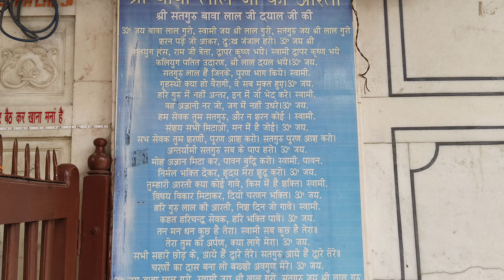BAWA LAL JI DHIANPUR | BATALA | DHAM DHIANPUR | BABA LAL DAYAL ASHRAM DHAM | JILLA GURDASPUR - 4K.HD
Bawa Lal Dayal Dham
Bawa Lal Ji DHIANPUR Batala
DHIANPUR DHAM BAWA LAL JI
ਧਾਮ, ਬਾਬਾ ਲਾਲ ਦਿਆਲ ਆਸ਼ਰਮ
Dham, Ashram of Baba Lal Dayal
baba lal chandpur Batala gurdaspur
Baba Lal Chandpur

ਪੰਜਾਬ ਦੇ ਗੁਰਦਾਸਪੁਰ ਜ਼ਿਲ੍ਹੇ ਦੇ ਪਿੰਡ ਧਿਆਨਪੁਰ ਵਿੱਚ ਸਥਿਤ ਸ਼੍ਰੀ ਧਿਆਨਪੁਰ ਧਾਮ, ਬਾਬਾ ਲਾਲ ਦਿਆਲ ਦੇ ਆਸ਼ਰਮ ਲਈ ਮਸ਼ਹੂਰ, ਬਾਬਾ ਲਾਲ ਸੰਪਰਦਾ ਦੇ ਪੈਰੋਕਾਰਾਂ ਲਈ ਇੱਕ ਪਵਿੱਤਰ ਤੀਰਥ ਸਥਾਨ ਹੈ:
ਧਿਆਨਪੁਰ ਬਟਾਲਾ ਤੋਂ ਲਗਭਗ 20 ਕਿਲੋਮੀਟਰ ਦੂਰ ਹੈ।
ਬਾਬਾ ਲਾਲ, ਧਿਆਨਦਾਸ ਜੀ, ਗੁਰਮੁਖ ਲਾਲ, ਅਤੇ ਕਾਸ਼ੀ ਰਾਮ ਸਾਲ 1495 ਵਿੱਚ ਇੱਥੇ ਪਹੁੰਚੇ ਸਨ।
ਇੱਥੋਂ ਦੇ ਸ਼ਾਂਤ ਅਤੇ ਸੁੰਦਰ ਵਾਤਾਵਰਨ ਤੋਂ ਪ੍ਰਭਾਵਿਤ ਹੋ ਕੇ ਬਾਬਾ ਲਾਲ ਨੇ ਆਪਣੇ ਚੇਲੇ ਧਿਆਨ ਦਾਸ ਦੇ ਨਾਂ 'ਤੇ ਇਸ ਪਿੰਡ ਦਾ ਨਾਂ ਧਿਆਨਪੁਰ ਰੱਖਿਆ।
ਸ਼੍ਰੀ ਧਿਆਨਪੁਰ ਧਾਮ ਦੇ ਅਹਾਤੇ ਵਿੱਚ ਬਾਬਾ ਲਾਲ ਅਤੇ ਉਸਦੇ ਪਹਿਲੇ ਉੱਤਰਾਧਿਕਾਰੀ ਗੁਰਮੁਖ ਲਾਲ ਦੀ ਸਮਾਧ, ਵਿਆਸ ਗੱਦੀ, ਅਤੇ ਰਾਮ ਮੰਦਰ ਹੈ।
ਦੁਨੀਆ ਭਰ ਤੋਂ ਲੱਖਾਂ ਲੋਕ ਇੱਥੇ ਆਉਂਦੇ ਹਨ।
ਲੁਧਿਆਣਾ ਦੇ ਨਿਊ ਸ਼ਿਵਾਜੀ ਨਗਰ ਵਿੱਚ ਲਾਲ ਦਿਆਲ ਦਾ ਮੰਦਰ ਵੀ ਹੈ।

ਸੰਤ ਲਾਲਦਾਸ ਦਾ ਦੇਹਾਂਤ ਸੰਵਤ 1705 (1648) ਵਿੱਚ 108 ਸਾਲ ਦੀ ਉਮਰ ਵਿੱਚ ਅਲਵਰ ਰਿਆਸਤ ਦੀ ਪਹਾੜੀ ਉੱਤੇ ਸਥਿਤ ਭਰਤਪੁਰ ਰਿਆਸਤ ਦੇ ਪਿੰਡ ਨੰਗਲਾ ਵਿੱਚ ਹੋਇਆ। ਉਨ੍ਹਾਂ ਨੂੰ ਪਿੰਡ ਸ਼ੇਰਪੁਰ ਵਿੱਚ ਸਮਾਧੀ ਦਿੱਤੀ ਗਈ। ਬਾਬਾ ਲਾਲਦਾਸ ਮਹਾਰਾਜ ਦੇ ਵਿਚਾਰ ਅਨੁਸਾਰ ਜੀਵਨ ਦੀ ਸ਼ੁੱਧਤਾ ਅਤੇ ਆਚਰਣ ਦੀ ਸ਼ੁੱਧਤਾ ਨੂੰ ਪਰਮ ਉਦੇਸ਼ ਮੰਨਿਆ ਗਿਆ ਹੈ। ਕਿਹਾ ਜਾਂਦਾ ਹੈ ਕਿ ਜਦੋਂ ਉਨ੍ਹਾਂ ਦਾ ਜਨਮ ਹੋਇਆ ਤਾਂ ਭਾਰਤ ਮੁਗਲਾਂ ਦੇ ਅਧੀਨ ਸੀ।

ਤਪੱਸਿਆ ਦੇ ਤਿੰਨ ਸੌ ਸਾਲ

ਬਾਬਾ ਲਾਲਦਾਸ ਇੱਕ ਸੰਤ ਸਨ ਜਿਨ੍ਹਾਂ ਨੇ ਲਗਭਗ 300 ਸਾਲ ਤਪੱਸਿਆ ਕੀਤੀ, ਜਿਸ ਕਾਰਨ ਸਹਾਰਨਪੁਰ ਜ਼ਿਲ੍ਹੇ ਨੂੰ ਸੰਤ ਬਾਬਾ ਲਾਲਦਾਸ ਦਾ ਤਪੱਸਿਆ ਸਥਾਨ ਵੀ ਕਿਹਾ ਜਾਂਦਾ ਹੈ। ਮਾਹਿਰਾਂ ਅਨੁਸਾਰ ਬਾਬਾ ਲਾਲਦਾਸ ਮਾਤਾ ਗੰਗਾ ਦੇ ਅਜਿਹੇ ਸ਼ਰਧਾਲੂ ਸਨ ਜੋ ਆਪਣੀ ਆਤਮਿਕ ਸ਼ਕਤੀ ਸਦਕਾ ਕੁਝ ਹੀ ਪਲਾਂ ਵਿੱਚ ਹਰਿ ਕੀ ਪਉੜੀ ਵਿਖੇ ਗੰਗਾ ਵਿੱਚ ਇਸ਼ਨਾਨ ਕਰਕੇ ਸਹਾਰਨਪੁਰ ਤੋਂ ਹਰਿਦੁਆਰ ਪਰਤ ਜਾਂਦੇ ਸਨ।